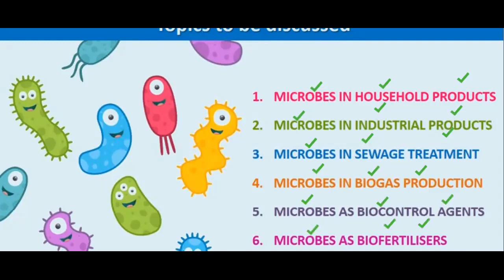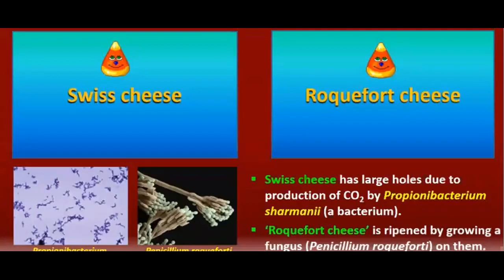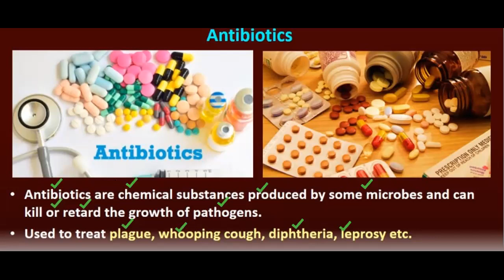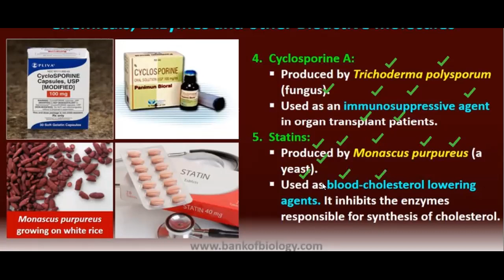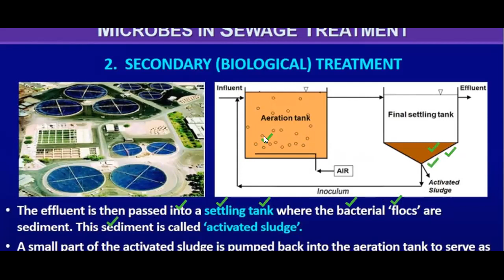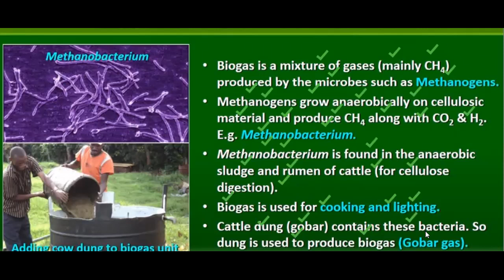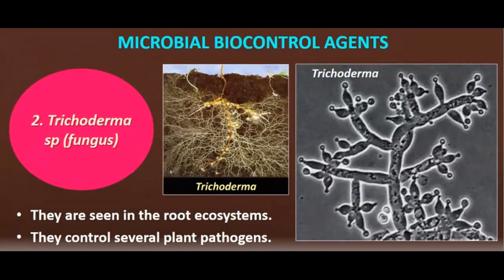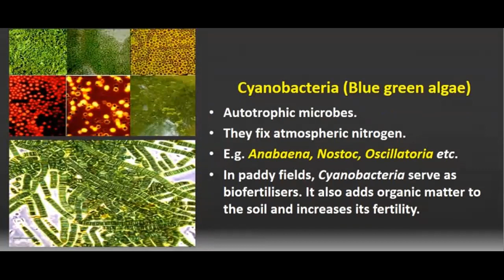Class 12-Lecture 45